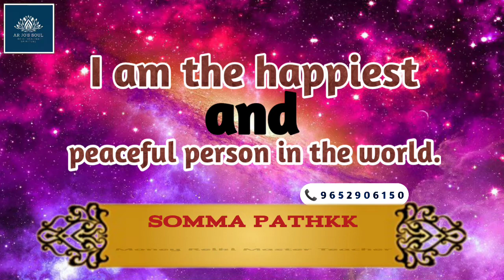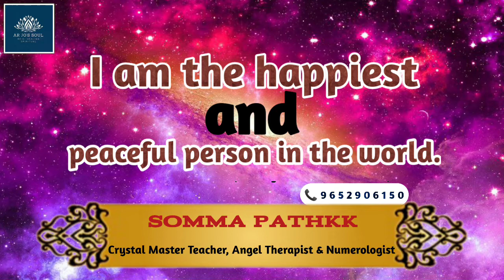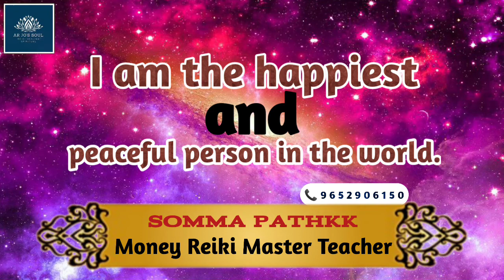ज़िन्दगी में सब कुछ पाइए इस सरल एफरमेशन से/Affirm & You're Going To Get Everything A Person Needs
💐🙏💐 Welcome to your spiritual channel,AR JO'S SOUL 🙏 Myself Soma Pathak 🙏💐🙏
Usui/Holyfire World Peace Reiki Master, Crystal Master Teacher, Angel Therapist, Numerologist, Spiritual Healer and consultant.
This channel is to help you by letting you know the way you can bring positive changes in your life and live a happy, healthy, prosperous peaceful life.The easiest way is to learn & practice Reiki everyday & that's it.You will have the power to get solutions to each & every problem by yourself & ofcourse if you get the guidance from your Reiki Guru whenever needed.

💐💲💲💲Courses Available 💲💲💲💐
👉1.Usui Reiki
√1st degree
√2nd degree
√Master degree 3A(Master Healer)
√Master degree 3B(MasterTeacher)

👉Usui Holyfire ®️ lll Reiki 🔥 (online)
√Usui /Holyfire lll Reiki 1st & llnd -2day's class.
√Usui/Holyfire lll Reiki(ART)or Master Practitioner-1 day class.
√Usui/Holyfire ®️lll Reiki MasterTeacher-4 day's class.

👉 Crystal Healing & Dowsing (Reiki ll)(online)
√Crystal Basic(pendulum Dowsing)
√Crystal Advance/Incentive
√Crystal Mastership

👉Angel Therapy Basic Course(online)

👉 Numerology
√Chaldean Basic & Advance Course (9 day's@1 hour online class)

💐Available Services👇
1.Reiki Distance Healing
2.Numerology Prediction
3.Name Correction
5.Bussiness/Organization/Firm/Shop Name Correction.
6.Lucky password,house no,vehicle no,phone no etc
7.Consultancy for spiritual & Health,Career,Finance etc problems(fees@111/- for 10 mins for telephonic conversation).

For class date booking... Whatsapp no-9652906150(only drop a message)

NB:All are prepaid services, Online payment through Google pay/Phone pe.